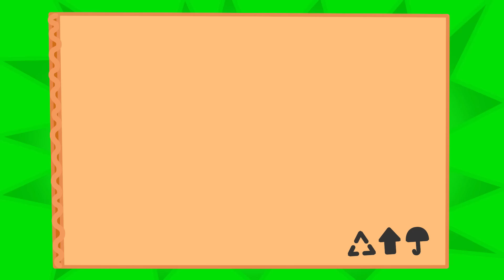Aslan Yavrusu | Yeme yarışması | Çocuklar için çizgi film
Yarış başlasın hadi!
Kim yiyecek en çok sosisliyi!
Durun! Süre bitti
Dişi domuz galip geldi
Olamaz! Kimse yenemez beni
İştahımı göreceksiniz şimdi
Artık yiyemiyorum ya
Nasıl yiyebilirim daha fazla?
Aklıma bi fikir geldi
Hadi yemekler, girin içeri
Ve aslan galip geliyor!
Ay, of, midem ağrıyor!
Çok yedim galiba doktor
Acayip midem ağrıyor
Çıkar bakayım çorabını
Bu senin miden tamam mı?
Eğer yersen çok fazla
Miden şişer işte sonra
Sadece doyacak kadar yemelisin
Böylece mideni şişirmezsin
Teşekkürler! İyi bilgi.
Hey aslan, beraber yiyelim mi?
Koşu bandını çalıştıralım
Yorulmadan makarnayı yutalım
Bu taktiği çok beğendim
Hemen ben de denemeliyim
Çok yavaş, bu ne ya!
Hey! Fazla bastın tuşa!
Galiba duymadı beni
Neyse, gitme vakti!